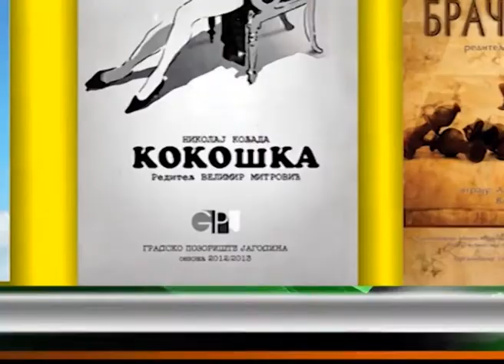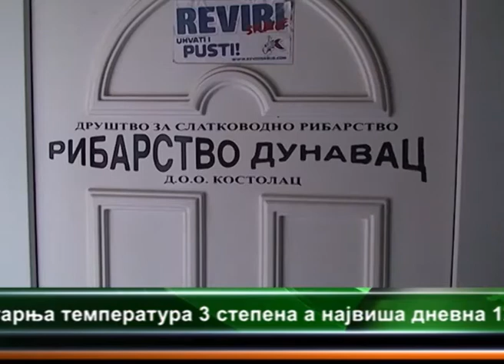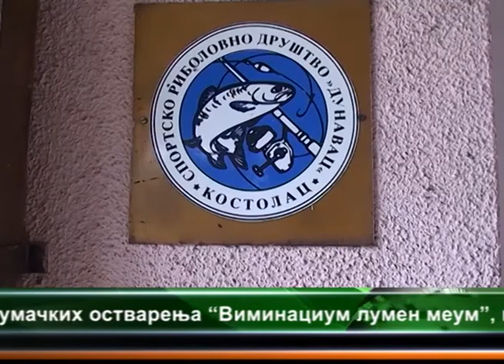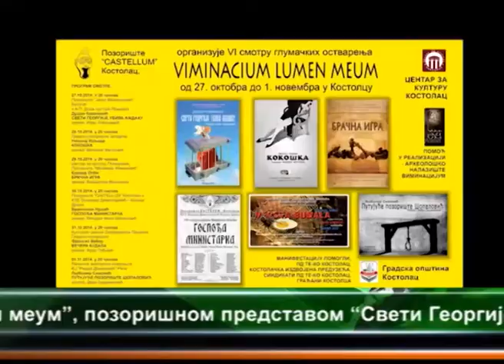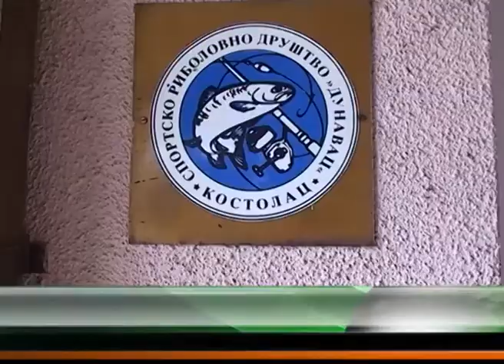CENTRALNE VESTI TELEVIZIJE VIMINACIUM 28.10.2014.